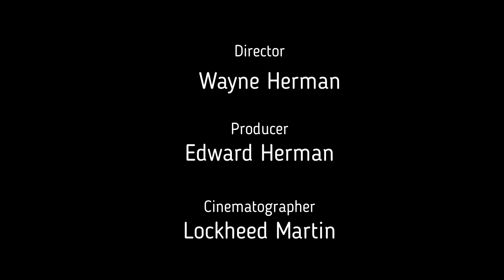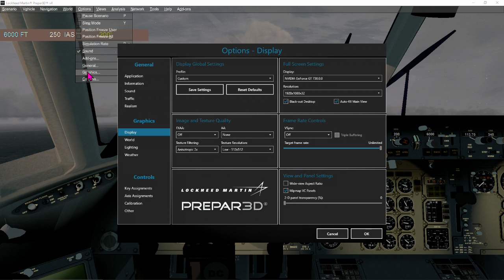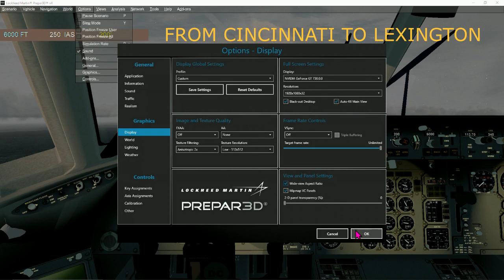[FLIGHT SIMULATION] | FROM CINCINNATI/NORTHERN KENTUCKY INTL. APT TO LEXINGTON BLUEGRASS INTL. APT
[FLIGHT SIMULATION] | FROM CINCINNATI/NORTHERN  KENTUCKY INTL. APT TO LEXINGTON BLUEGRASS INTL. APT | MCDONNELL DOUGLAS DC-10 | CONTINENTA AIRLINES
ALBUM: Winds
By: PETER NANASI